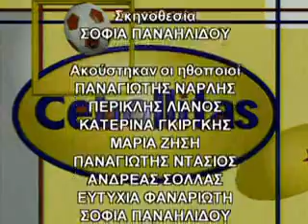ATROMHTOI_17.4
Palia seira apo to et1